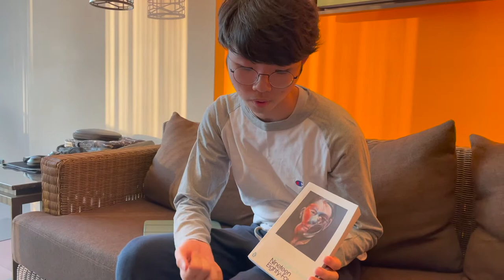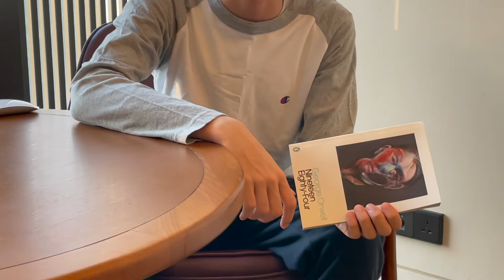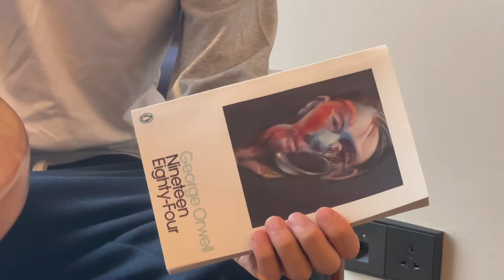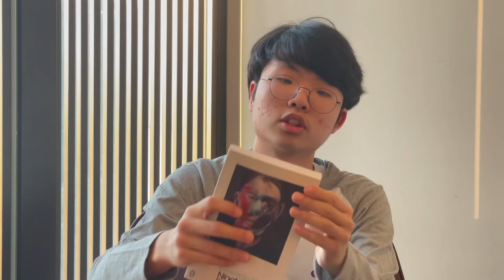[BookQuester] Nineteen Eighty-Four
Today I review 1984, George Orwell's terrifying dystopian novel.